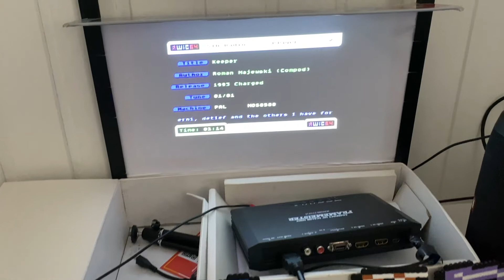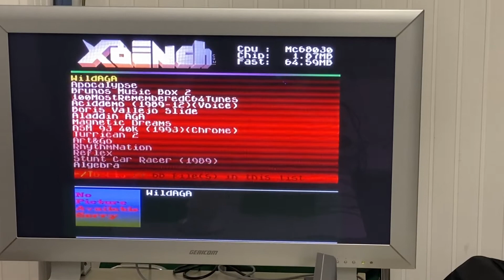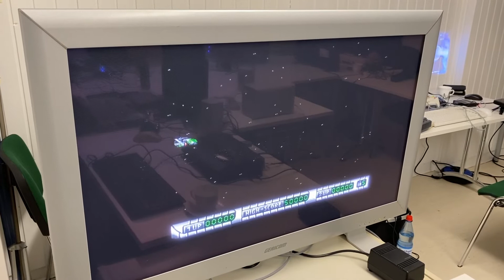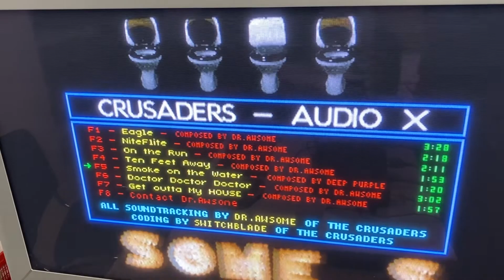(RP) Marburger STAMMTISCH 12.02.2022 🕹 Mein erstes Retro-Event des Jahres + neues Equipment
Ich habe euch wieder paar Eindrücke unseres Marburger Stammtisches im Februar 2022 mitgebracht. Dort gab es wieder ein paar interessante Retro-Stücke zu sehen. Ich hatte wieder mit dabei meinen Shuttle PC mit Voodoo 3 Grafikkarte, die Sega Dreamcast mit Maus und Tastatur und den Amiga CD32. Dazu gibt es noch jede Menge neues und praktisches Equipment wie ein Mini-Monitor und ein Kurzdistanzbeamer. Und jede Menge Spaß und Unterhaltung gab es natürlich auch.

Ich freue mich über eure Likes und Kommentare sowie über das Teilen meines Videos an mögliche Interessenten. :-)

Bevor ihr alte PCs, Konsolen, Heimcomputer, Handhelds und Spiele auf dem Wertstoffhof entsorgt, könnt ihr mir diese sehr gerne als Kanalspende zukommen lassen. Kontaktiert mir hierzu ggf. unter meiner Email. ;-)